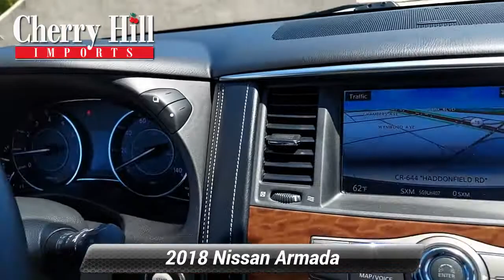Used 2018 Nissan Armada Platinum, Cherry Hill, NJ A47825A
Recent Arrival! Clean CARFAX. 2018 Nissan Armada Platinum Pearl White Odometer is 10424 miles below market average! AWD.At Cherry Hill Imports you can buy and finance with confidence. We will provide you with an excellent buying experience you will brag to your friends about. We buy cars, all years makes and models.

[RLVID:6243:dd603a8c511f4e5e:d3698be9abdcf38d:1]